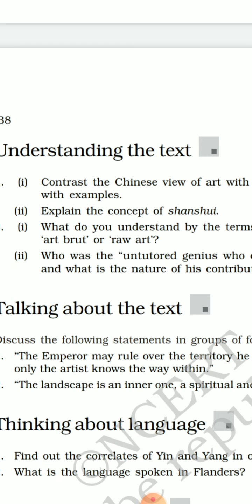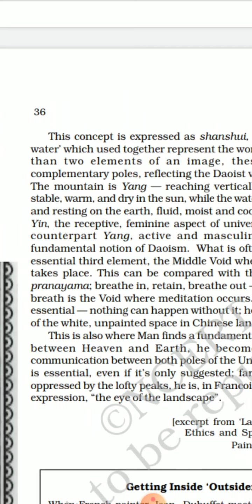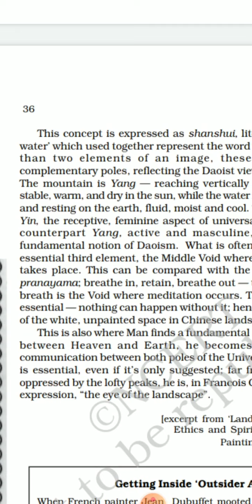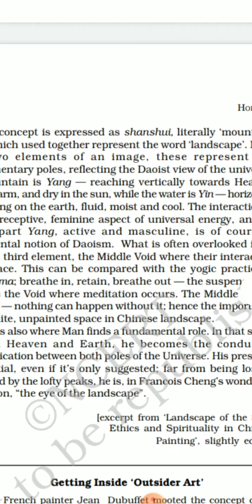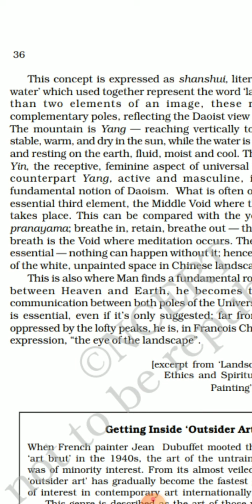Landscape of the soul